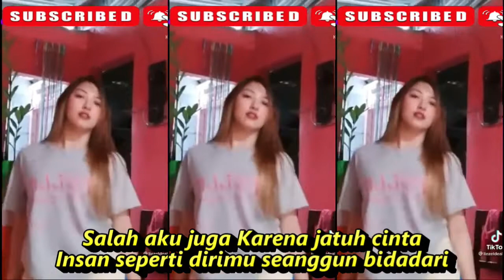Buih Jadi Permadani Dangdut Kompilasi Short & Tiktok Hot Dance Mantap Jiwa Refreshing Seger Seger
Dinginya angin malam ini
Menyapa tubuhku
Namun tidak dapat di inginkan panasnya
Hatiku ini

Terasa terhempasnya kewanitaanku ini
Dengan sikapmu
Apakah karena aku
Insan kekurangan Mudahnya kau mainkan

Oh mungkinkah diri ini Dapat merubah buih
Yang memutih Menjadi permadani
Seperti pinta
Yang kau ucap Dalam janji cinta

Siapalah diriku Hanya insan biasa
Semua itu Sungguh aku Tiada mampu

Salah aku juga Karena jatuh cinta
Insan seperti dirimu seanggun bidadari
Seharusnya aku Cerminkan diriku
Sebelum tirai hati Aku buka untuk mencintai mu